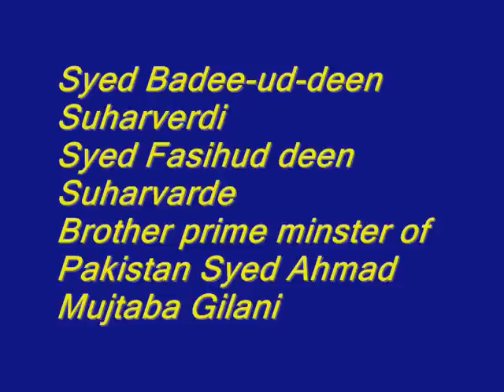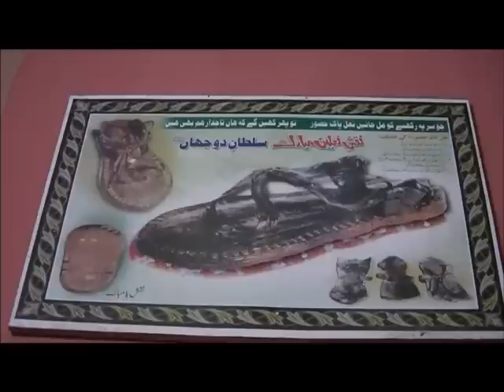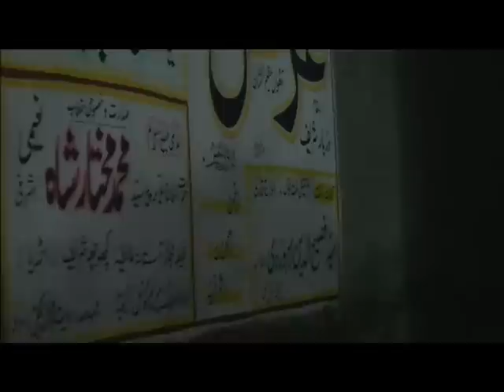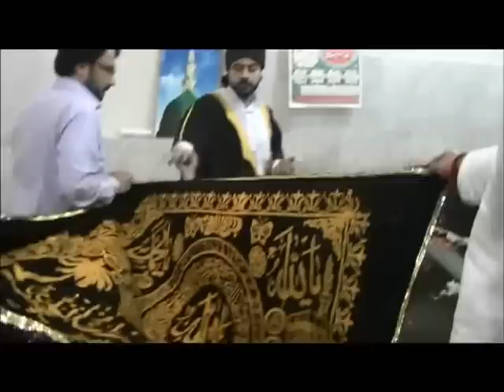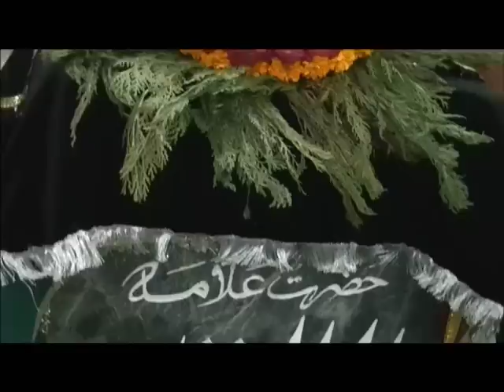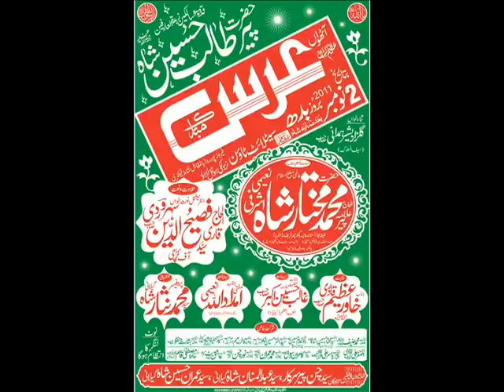8TH Urs-e Mubarak pir Talib Husain Shah Chadar poshi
Principal:  Madrasa Naeemiyah (USA)
Allama Mukhtar Shah Naeemi was born in Lahore Pakistan; his father Allama Pir Talib Husain Shah (May Allah send mercy upon him) was also very popular Khateeb in Pakistan. Allama Naeemi completed his primary and secondary education in Jamiya Naeemiyah Lahore. He graduated with a B.A from the University of Punjab, after which he was accepted as a student at the Islamic Nehemiah University. After completing B.Ed, from Allama Iqbaal University Islamabad, he graduated with a MA from the College of Hadith and Islamic Sciences Tanzeem-ul-Madaaris Karachi and MOL Muslim oriental law. Thereafter, he completed a M.A. in Islamic Theology from the Punjab University. Allama Dr. Sefaraaz Naeemi Motivated him to get Islamic Knowledge, so Allama Dr. Sarfarz Naeemi Shaheed was his First teacher .Dr sahib taught him Arabic Morphology and Arabic syntax. Allama Mukhtar shah Naeemi Ashrafi started to deliver lecture in 1988 and in 1998 he went to Dubai for speech. He did Umrah in 1998 and in 1999 he performed Hajj by Road. He gave speeches in Makah and Madinah. In June of 1999, the American Muslim of New York invited him to give speech on Milaad Jaloos. Next year in June of 2000, Allama Naeemi Again Invited for lecture, giving lectures in New York, New Jersey, Virginia, North Carolina, charlotte, Michigan, California san Francisco, live  Chicago, Florida, Dallas And Houston. So Houstonians requested him to stay permanently. Since September 7, 2000 till now (June 17, 2011) he has been in one mosque named MASJID Ghous-e Azam Humble (It is Allah's mercy).
He visited many countries to propagate Islam including Iran, Dubai, Saudi Arabia, Canada (Calgary, Toronto and Montreal), Germany, Greece, Switzerland, Austria, Italy, Turkey, Cyprus Hong Kong, china and Oman   and continues to visit more.
Books
1. Baat Se Baat
2. Bismillah And Our Life
3. The Answers of 4 Questions Asked By An American
4. Aah (sorrow)
5. Superman in the World
6. Qatl hi Qatl (killing)
7. Muhabbat Kia He (what is love)
8. Father
9. Mother
10. Khutabaat-e America (lectures in America)